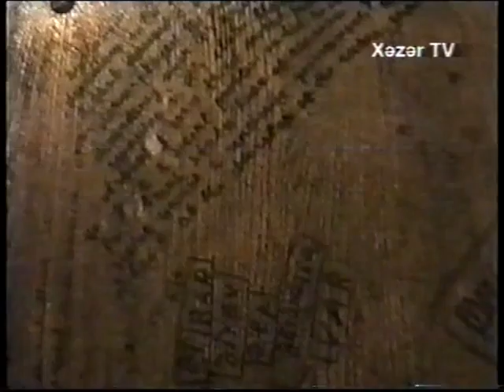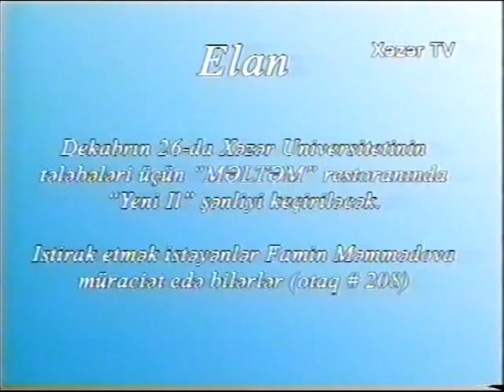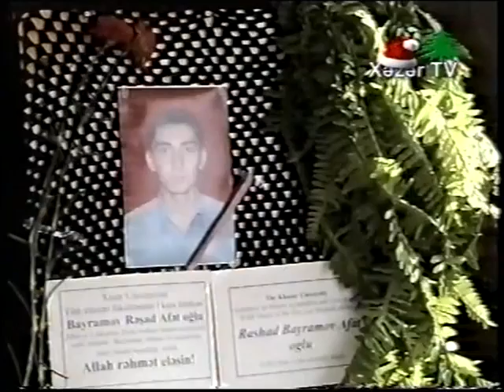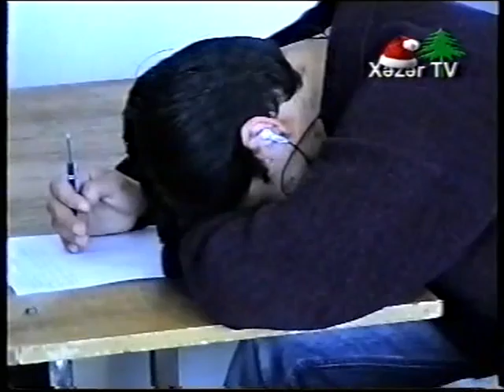Khazar University tv archive 2